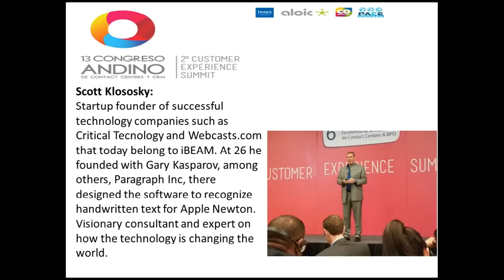Scott Klososky -the next 20 years 35% of all jobs will disappear to technology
Scott Klososky talks  to Investorideas.com about the role of technology in BPO at 13 Congreso ANDINO  in Bogota Colombia
Tech visionary Scott Klososky shared his Utopian vision of how technology will change the BPO sector and ultimately all of our lives. “In the future they will look back at this 30 year period and say this was an important, historical time”, he told an attentive audience.

He went on to say, "In the next 20 years 35% of all jobs humans do will disappear to technology." So what will humans do ? That was a key question and the concept of 'humalogy' was discussed by several presenters at the Congress; the integration of humans and technology.

When looking at the role of customer service , he said things are shifting from the H ( human ) to the T (technology) side . " It is critical for you to have a vision of where technology is going", he pointed out .

Bogota's BPO sector seems to be paying attention , transitioning from BPO to KPO and ITO and integrating robotics, voice biometrics, digitalization and key technology into the customer service equation.

Scott looked back in time with the audience remembering when customer service was just a phone and a human, then looked forward to 2026 when he predicts most of the problem solving will be done by technology and less by humans. He makes a point to say that the human element needs to remain in the customer service sector and the companies that don't see the value of it are missing the mark.

In an exclusive interview after his presentation, Scott shares insight with Investorideas on how individuals/investors can become more educated and prepared for the future and up their tech IQ.

When asked if any global government leaders are getting it right in terms of preparing their county for a technology future, he notes that Malaysia and South Korea are doing a good job but he is disappointed in the US.

He also talks about how rather than look at this technology driven future as dark and post -apocalyptic we should see it as a Utopian possibility and he is hoping to spread that message globally in future talks.